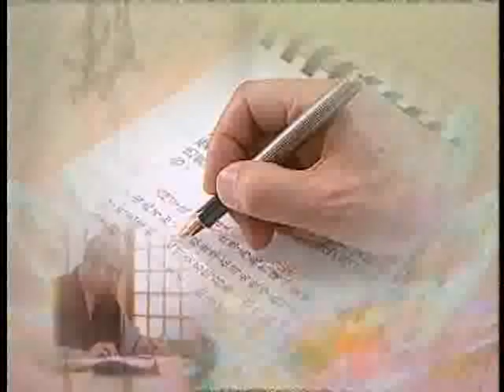大方廣佛華嚴經 0171